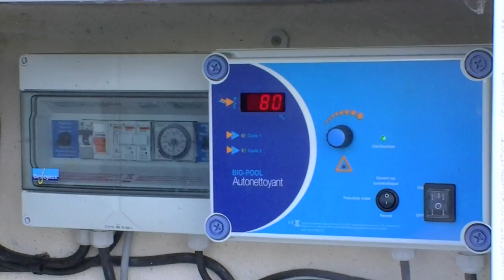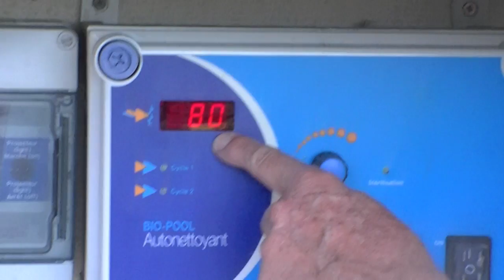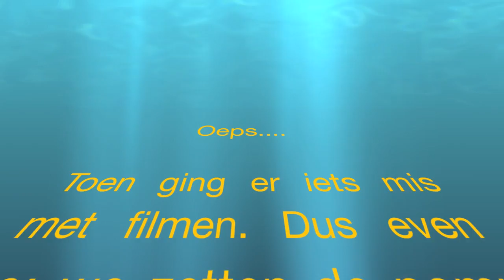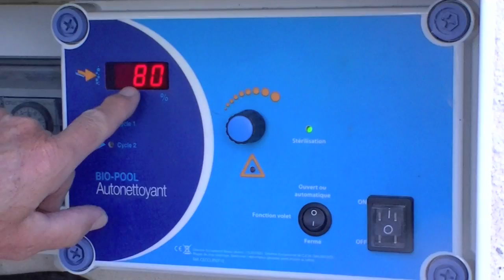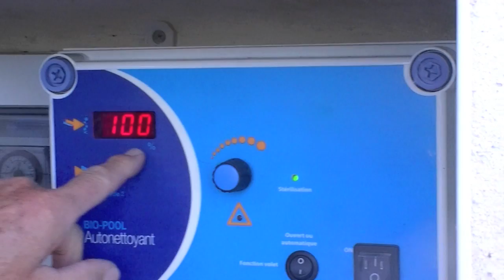Instructie film zwembad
Badmeester Jos sr. geeft uitgebreid instructies mbt het onderhoud van het zwembad in St. Cybranet.